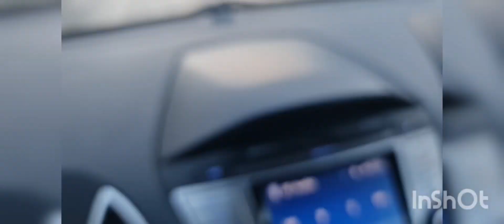Reunion with my brother after 4 years 🇦🇺